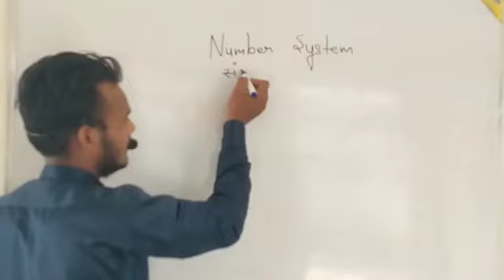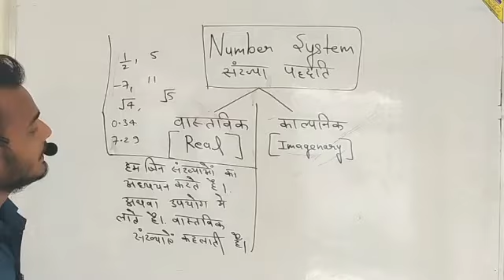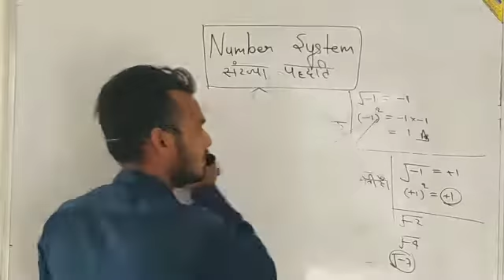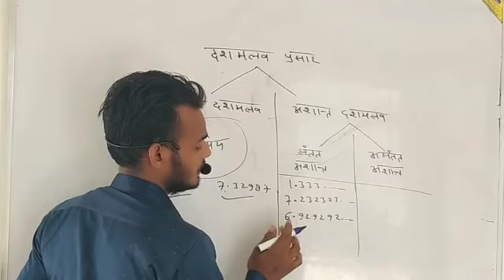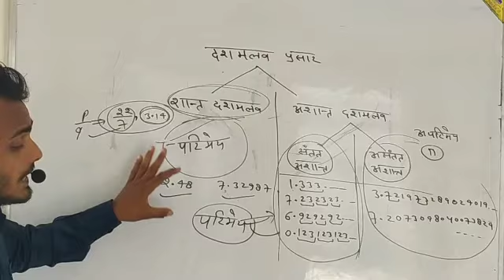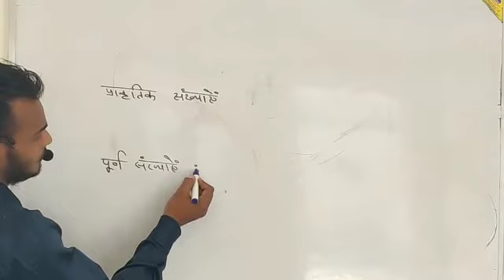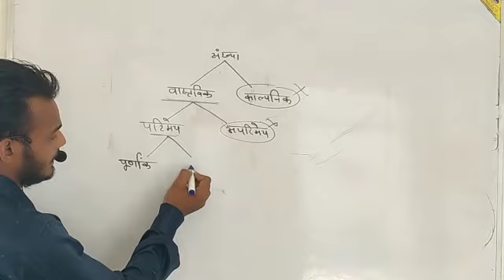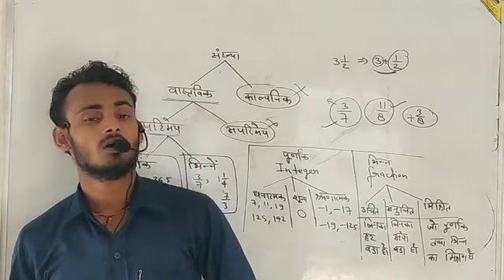Number system class 10th. By vishal baghel